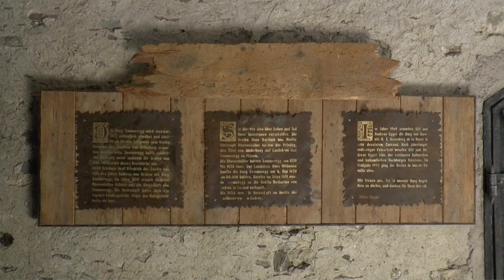Castle Sommeregg (Austria) Vacation Travel Video Guide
Travel video about destination Castle Sommeregg in Austria.